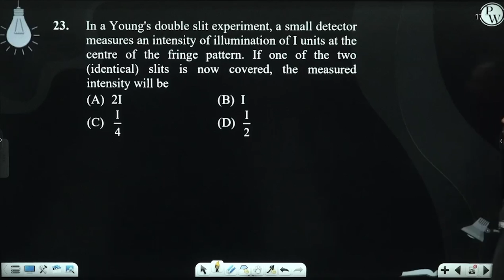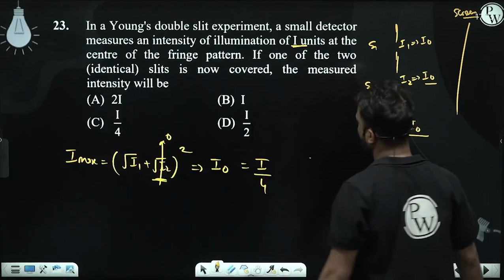In a Young's double slit experiment, a small detector measures an intensity of illumination of I....